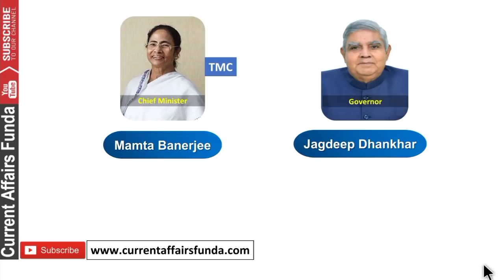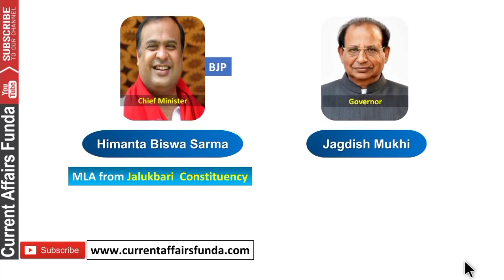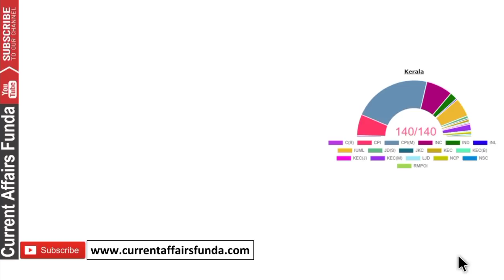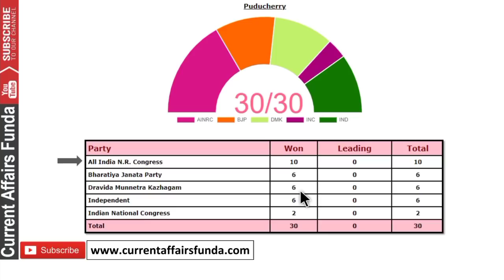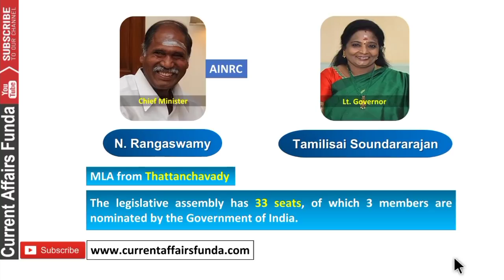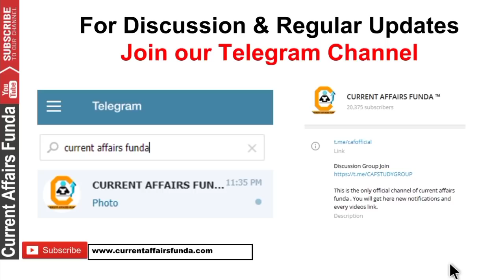Newly Appointed Chief Minister 2021 , Governor-जाने 2021 चुनाव के बारे में नये मुख्यमंत्री और गवर्नर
*Download Daily GK PDF*